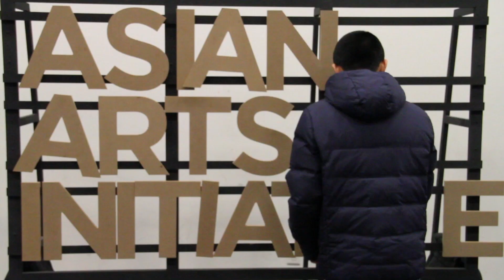Youth Arts Workshop (YAW)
At YAW we…
provide art-making opportunities and a safe space for Asian American teens and fellow students from all backgrounds to share their experiences and connect with a sense of community.